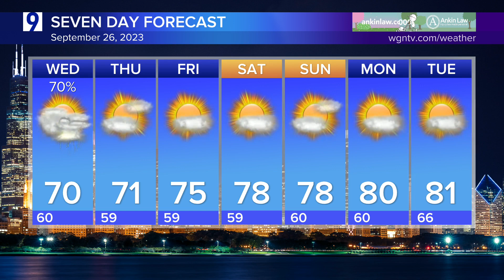Tuesday Forecast: Mainly cloudy with scattered storms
Mainly cloudy Tuesday with scattered storms. Winds: ESE 5-10 G15. High: 72.